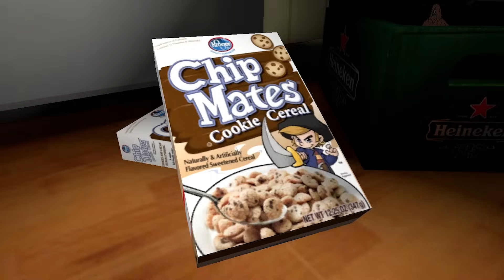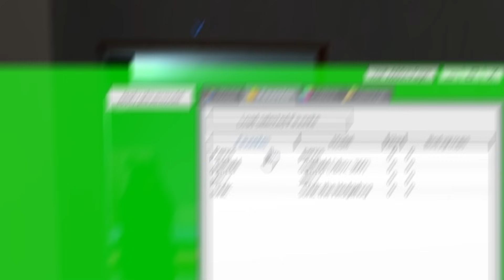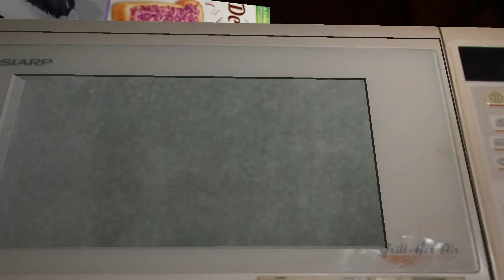Gmod: CHIPS MATES Hide and Seek! (garry's mod)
GARRY'S MOD HIDE AND SEEK IS BACK WITH THE CHIPS MATES!

there is a hidden Sassy mate somewhere in this video!
Shoutout to The Big Lez Show: @THEBIGLEZSHOWOFFICIAL